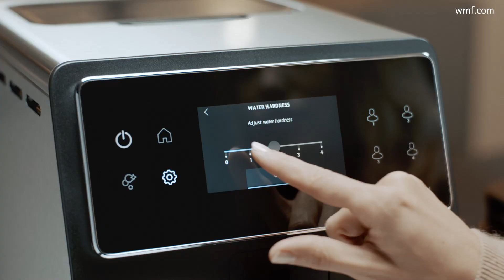How to WMF Perfection 800 (DE): Wasserhärtetest bei der WMF Perfection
So testen Sie die Wasserhärte bei Ihrem WMF Perfection Kaffeevollautomaten.